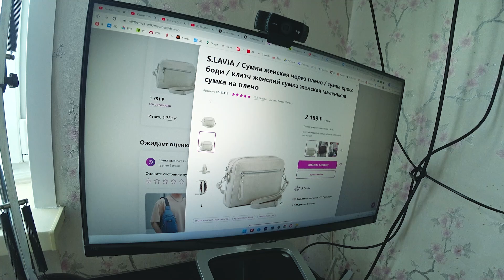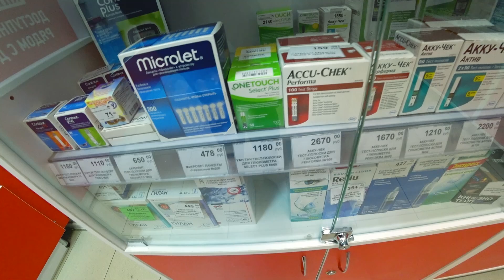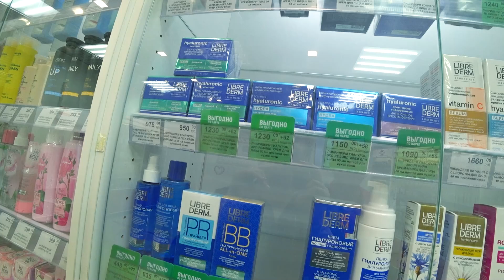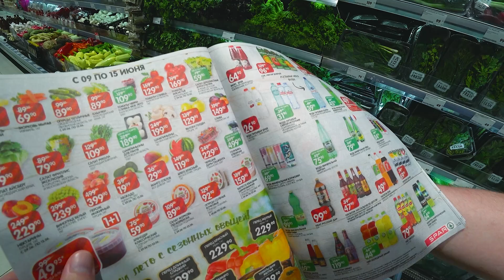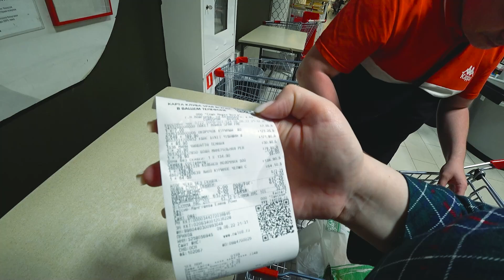ОБАЛДЕТЬ как цены выросли! Наличие МУЖА, влетает мне в КОПЕЕЧКУ! Переходим на ПОДНОЖНЫЙ корм! Влог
СОВЕТУЮ Карту Tinkoff Black для вас по ссылке БЕСПЛАТНО навсегда!

В Альфа-Банке дадут 1000 ₽ и целый год без % по бесплатной кредитке, если оформишь её по моей ссылке. Привезут куда удобно — бесплатно .

😊 ПОМОЧЬ пиратам на новые открытия:
📌 Наши контакты:
АБОЛДЕТЬ как цены выросли! Наличие МУЖА, влетает мне в КОПЕЕЧКУ! Переходим на ПОДНОЖНЫЙ корм! Влог